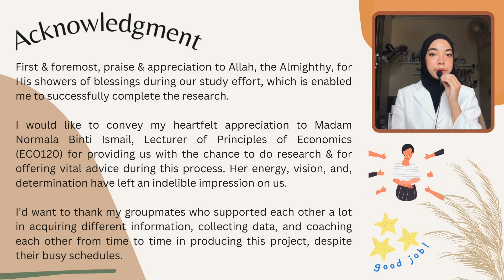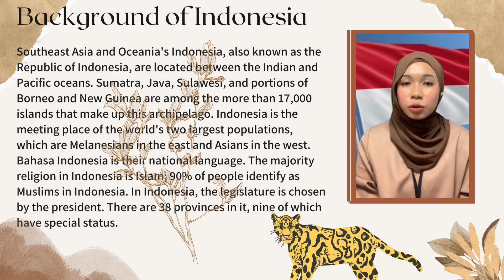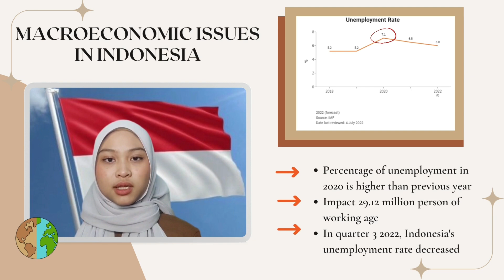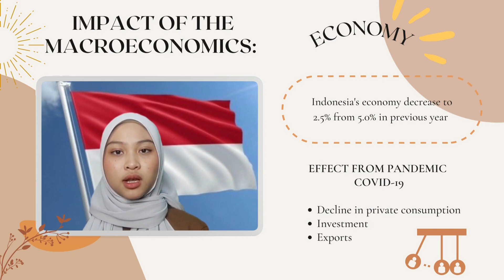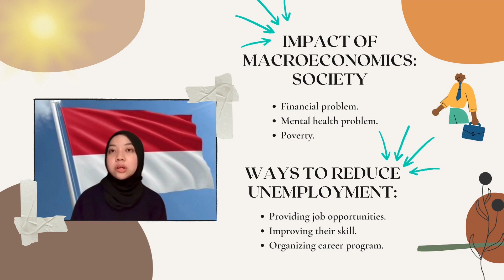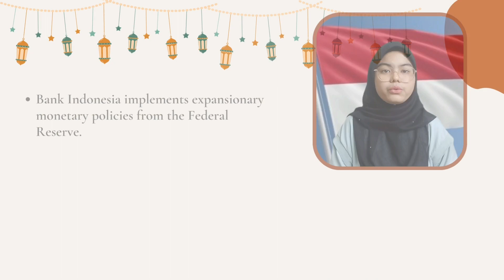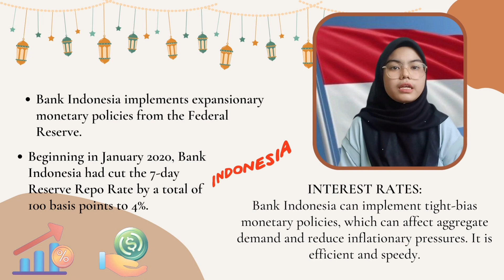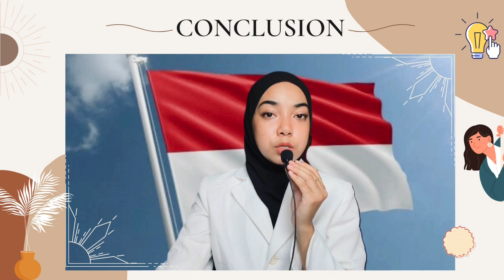EC0120#BA1183B#KumpulanNurAqilahBazlin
Welcome to Group 3 !
- BA1183B
- ECO120
- PART 3
- UiTM Jengka